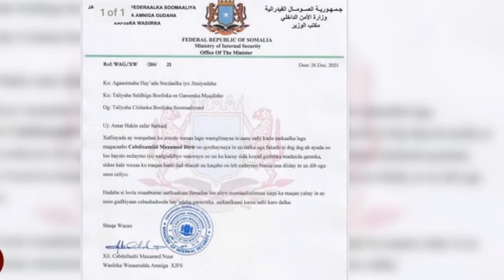DEG DEG: MD Farmaajo oo Shaqada ka Joojiyay RW Rooble & Rooble oo la wareegay Wasaarada Gaashaandhig